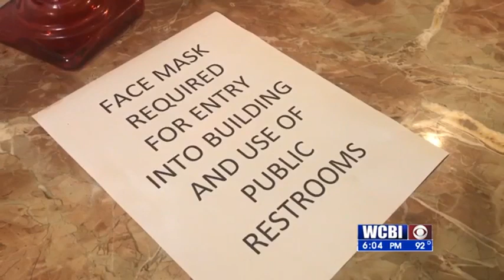Hotel Chester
Hotel Chester in Starkville has a way to help if you aren't able to sign a year lease with an apartment.